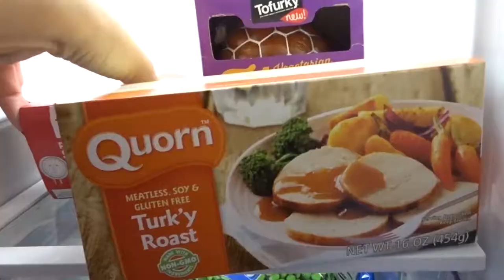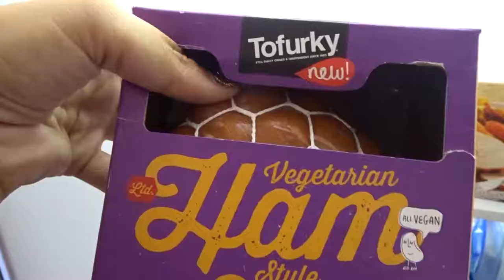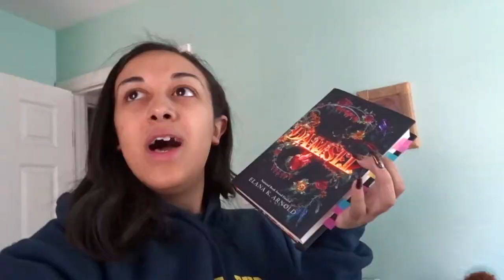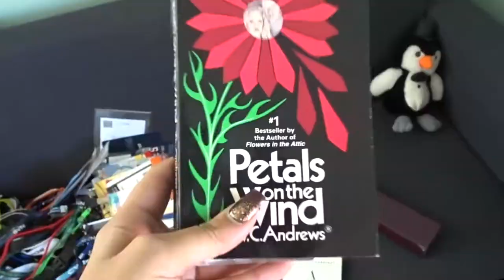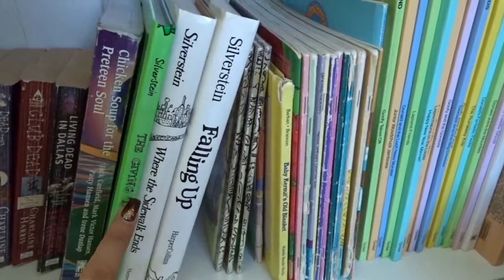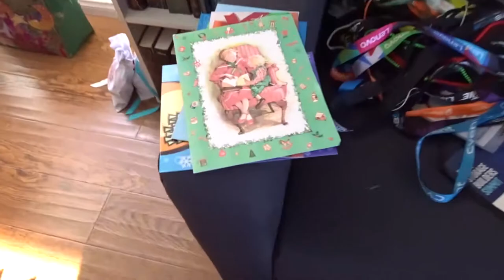How To Organize Your Home Office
Hey Guys, listen... I know it's been a while and a half since I've posted. I'm really sorry, I've been super busy with writing and other projects. And in no way am I complaining! I love making videos. Unfortunately, I gotta eat and make a living too. Hopefully, I can get a proper book review out to you guys soon. in the meantime, I hope you enjoy me trying to get my life together lol. And as always, thank you all so much for watching!

Snap Chat: sasha123189